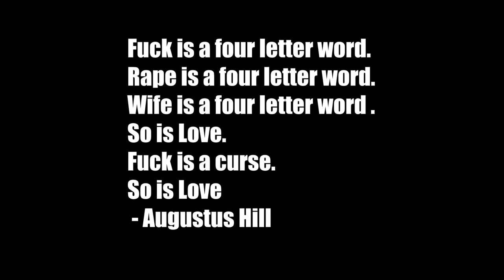IRREDEEMABLE PART ELEVEN COMIC MOTION PICTURE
GERONIMO DARK PRESENTS

IRREDEEMABLE PART ELEVEN

BOOM!STUDIOS

            DIEGO BARRETO
            EDUARDO BARRETO

The Plutonian, Earth's most and beloved hero, has gone rogue. In the past few weeks, tens of million of innocents have died at hi hands as he has rampaged across the planet. His former team mates the paradigm have been searching far and wide for some way to stop him. For now their best defence is Survivor, one of their own, who had absorbed his dead brother's powers and had forced the Plutonian to retreat and fall into the hands of Modeus, Plutonian's former arch-enemy, who secretly inhabits the body of Samsara.

Meanwhile, Bette Noir and her husband Gilgamos had  been kidnapped by the alien hunter Orian,and to bargain for Gilgamos' life, Bette has promised to reveal the Plutonian's weakness.

Comic books
Comic Narration : Storytelling
Entertainment weekly
graphic novel

 Horror background music | New horrible music | Free Music
Composition : FREE MUSIC